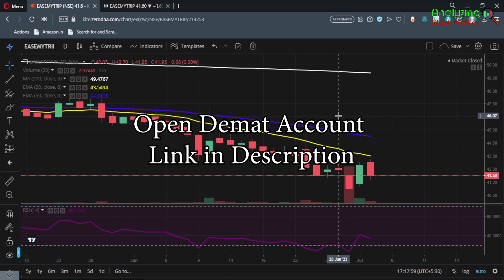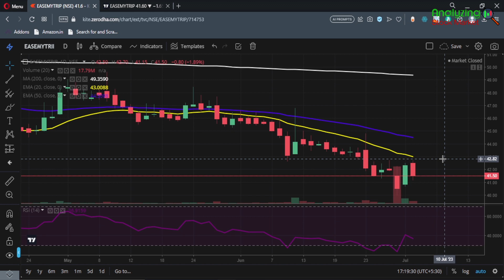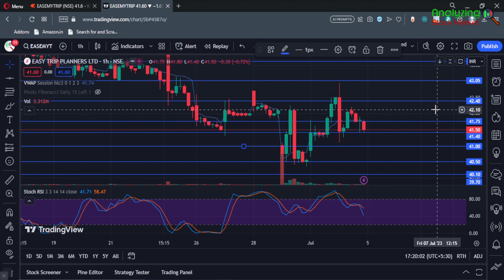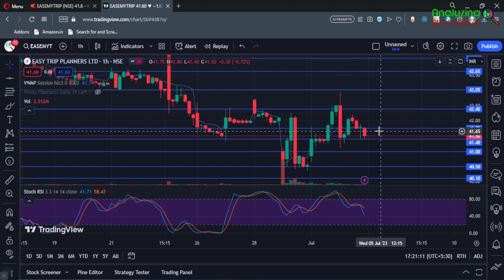Ease My Trip target 5 July 2023 | Easemytrip Share News | Stock Analysis | Nifty today